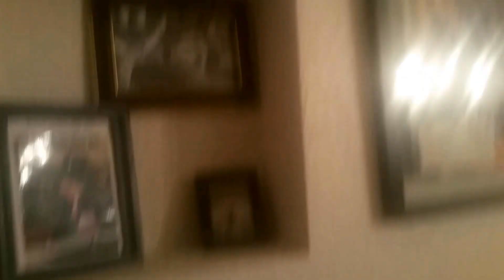Walla Walla Guest House